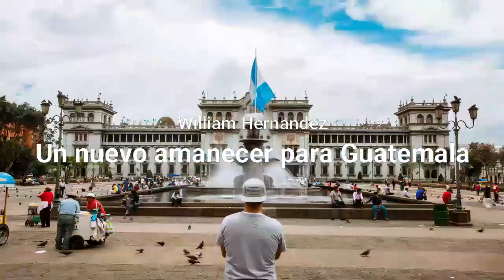Luis Miguel Martínez la mano derecha de Giammattei es acusado en Guatemala